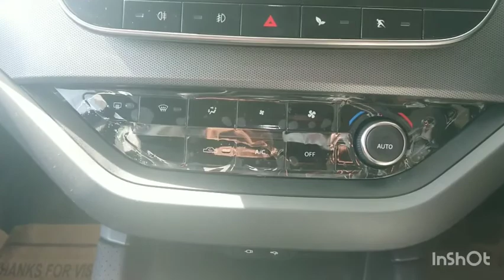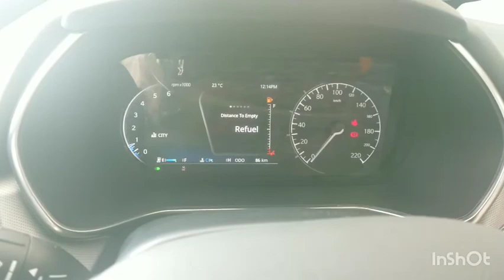TATA HARRIER CAMO TOP VARIENT